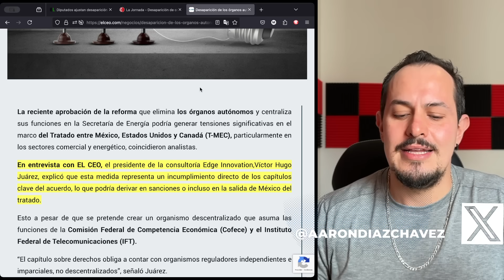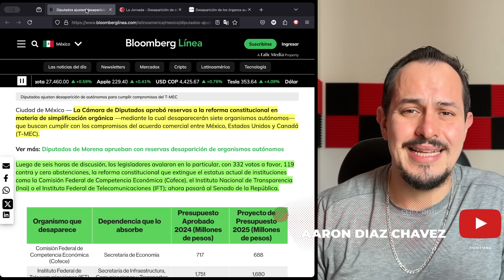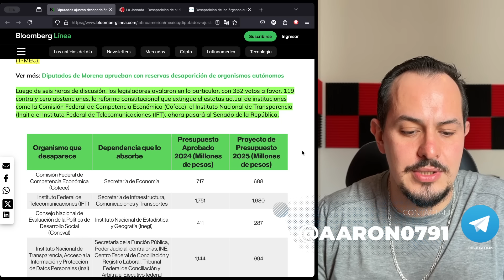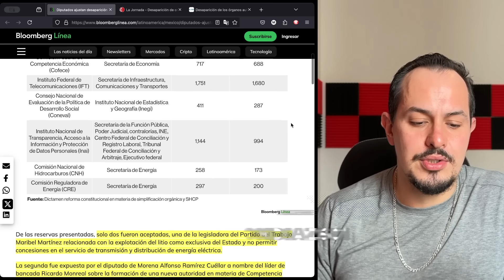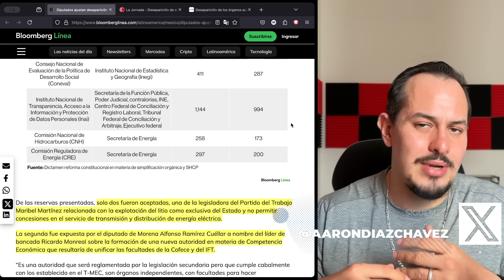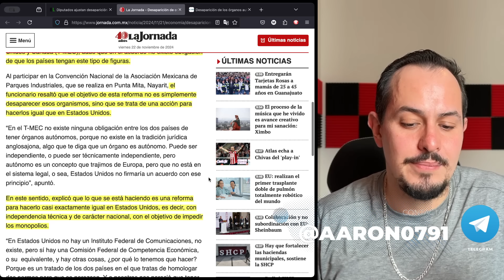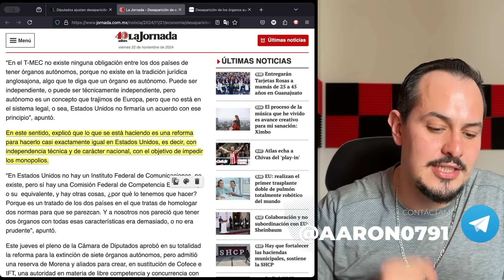¡ADIÓS A ORGANISMO AUTONOMOS! PASAN LA APLANADORA